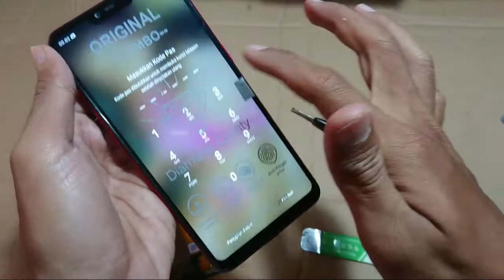Pemulihan hp dari tempat sampah || Restorasi hp oppo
Assalamualaikum warahmatullahi wabarakatuh hallo Teman Teman Kembali Lagi Bersama Kami Ngurek TanahSareal video kali ini kami tidak mancing Belut video ini tentang sehari harian saya Servis Handphone ada juga video tentang Cari Ponsel Lama Di Tempat Sampah, Mengembalikan Ponsel rusak, mencari ponsel lama di tempat sampah, Restorasi Ponsel rusak, Pulihkan Ponsel Lama, Cari Ponsel sentuh lama di tempat sampah, pemulihan Telpon dari sampah, cari ponsel di sampah terbaru, cari hp di tempat sampah, nyari hp di tempat sampah, mencari hp di tempat sampah, menemukan hp di tempat sampah, Restorasi hp, Restorasi hp, mencari hp, nemu hp di sampah, restoration phone, dapat hp di tempat sampah, ketemu hp di tempat sampah, cari hp di sampah, mencari hp di tong sampah, nemu hp, Restorasi vivo, Restorasi xiomi, Restorasi samsung, Restorasi realme, Restorasi oppo

Terimakasih Atas Dukungan Anda
Video lainnya..

CATATAN : Video Ini di buat hanya tujuan hiburan saja